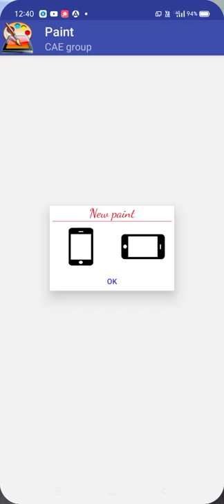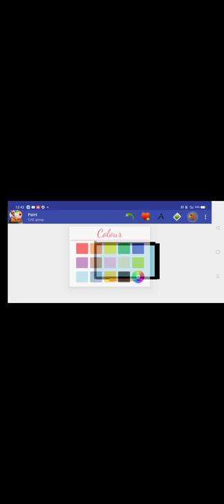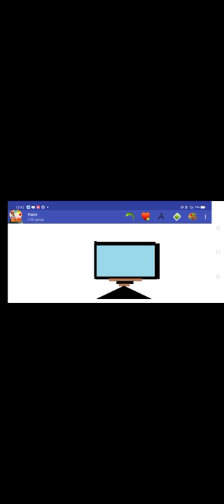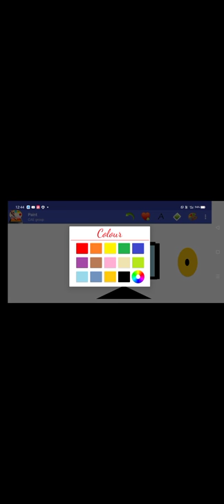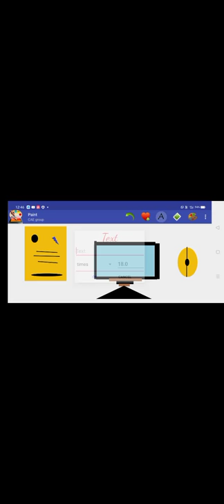How to draw a computer CPU and mouse